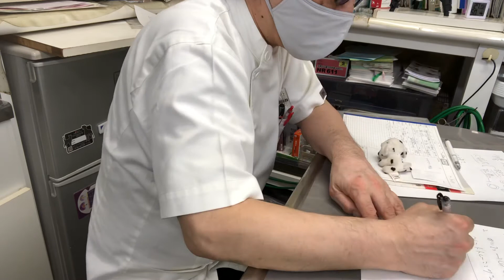⑴オカメインコのニコライちゃんの飼主さんとのお話、しつけの基本